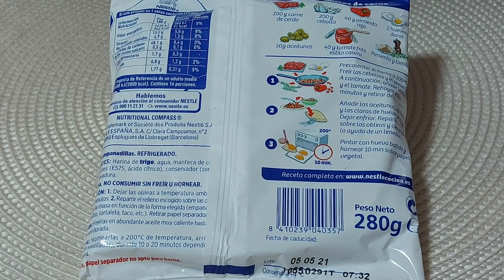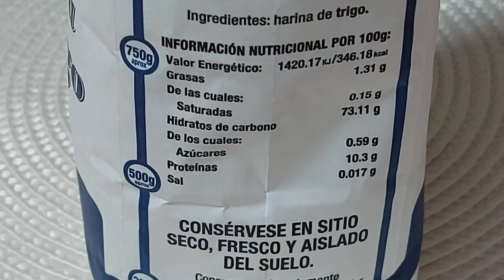😋 EMPANADILLAS RELLENAS DE BIZCOCHO ✅MI RECETA RÁPIDA Y FÁCIL ✅// BEATRIZ COCINA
Mi versión rápida y fácil de una receta tradicional y buenísima con estos ingredientes para 16 unidades:
16 obleas grandes para empanadillas, 280 gramos tipo Buitoni.
Masa de bizcocho de relleno:
3 huevos grandes.
200 gramos de harina de trigo de uso común.
160 gramos de azúcar.
1 pizca de sal.
Ralladura de la corteza de medio limón.
Para freir:
Aceite de girasol abundante.
Para rebozarlas:
Azúcar blanco.
Canela molida.